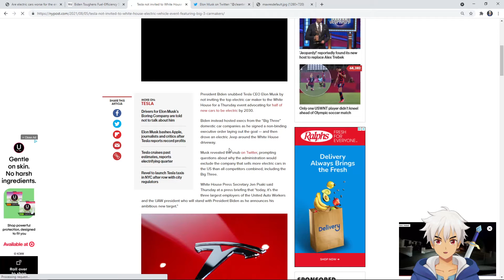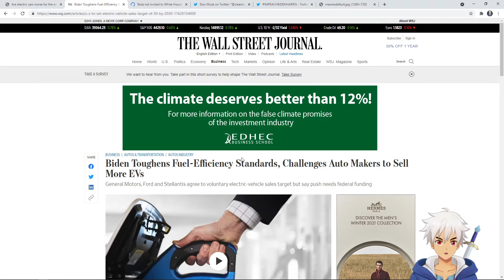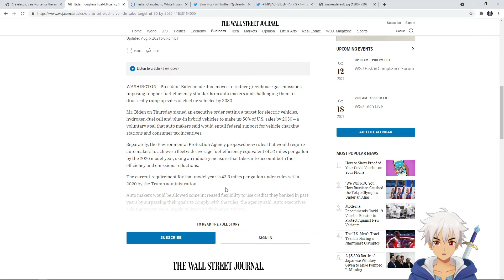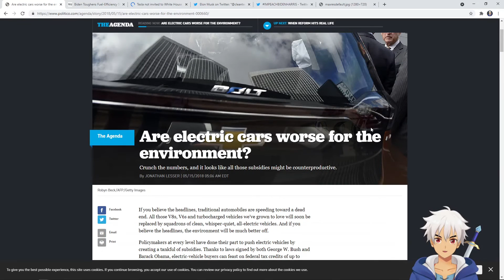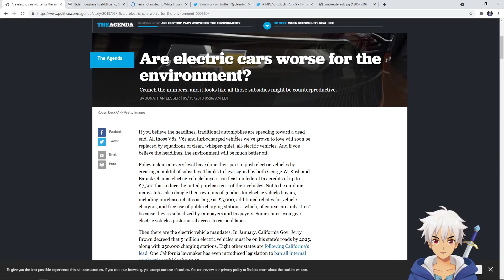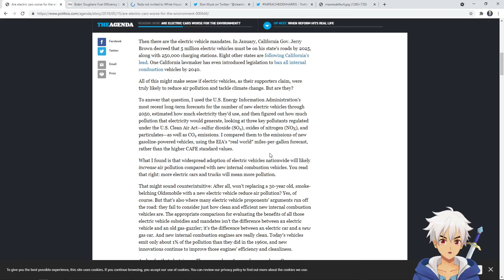White House Doesn't Invite Elon Musk to Talk About Electric Cars Due to This Petty Reason!